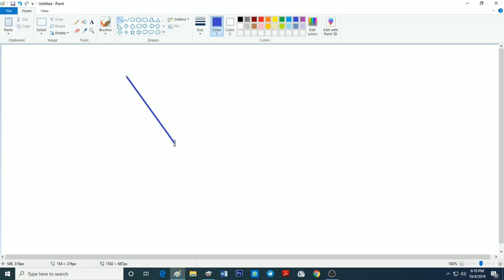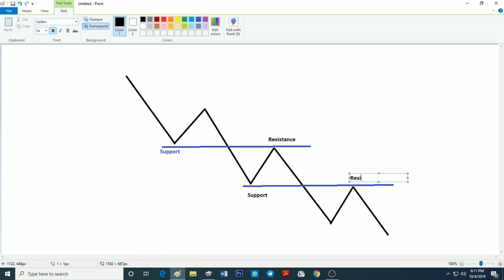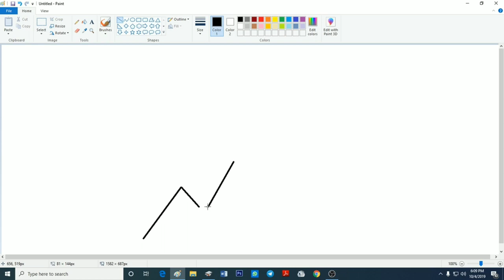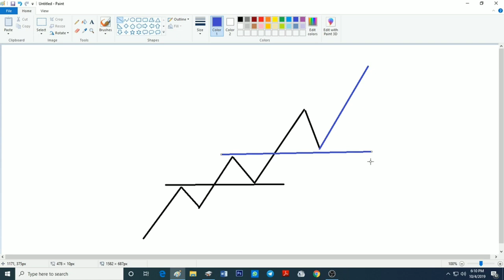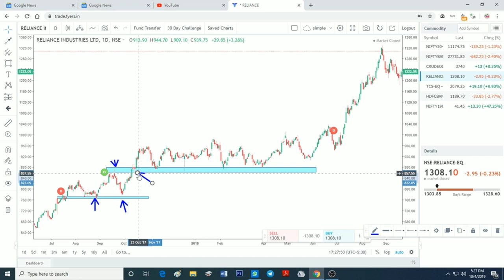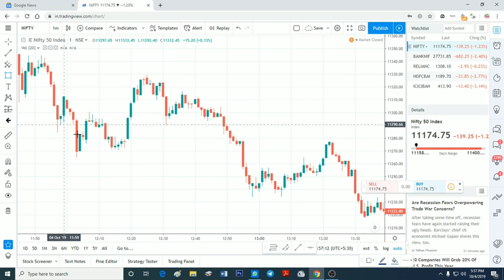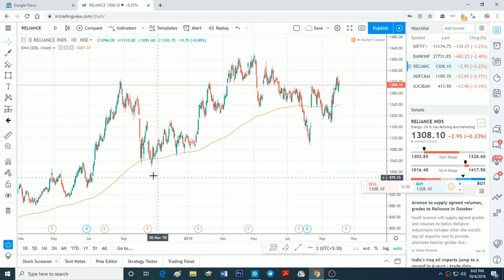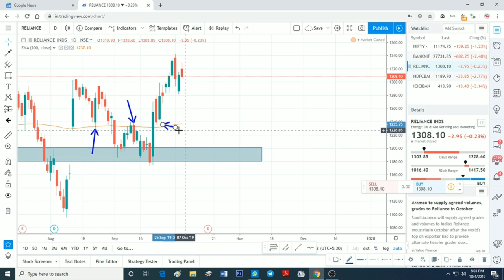Price action trading part 2 | Support & Resistance role reversal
Share market malayalam price action trading part 2
The price action is a technical analysis method in which we analyse basic movements of the price, to generate signals of entry and exit in trades without use of indicators. Here we discuss concept ot support resistance, dynamic support resistance, role reversal etc.